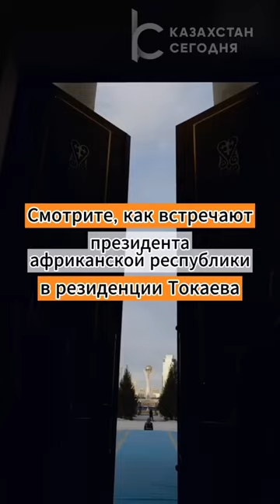Смотрите, как встречают президента африканской республики в резиденции Токаева